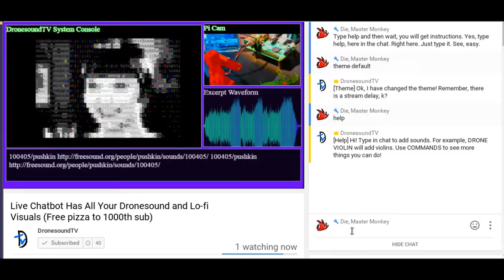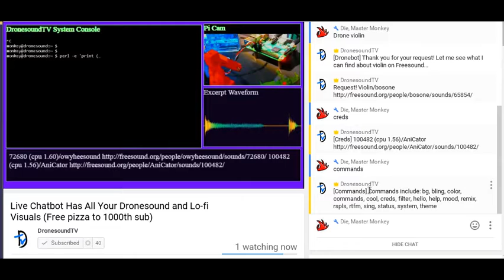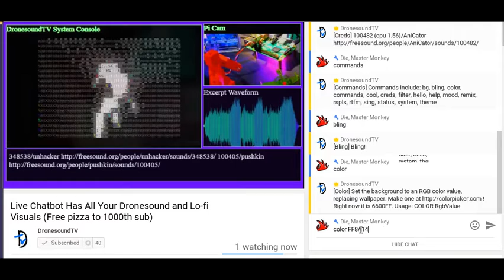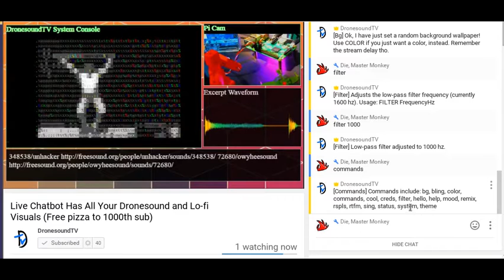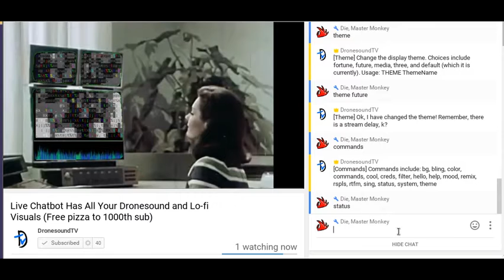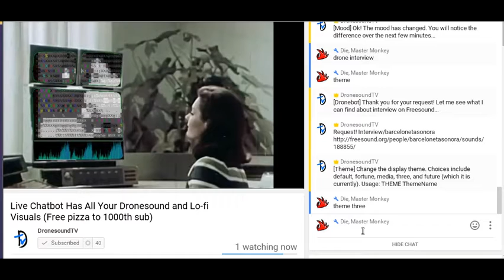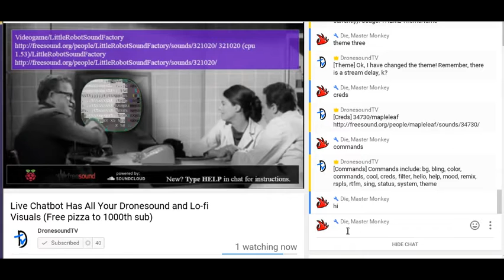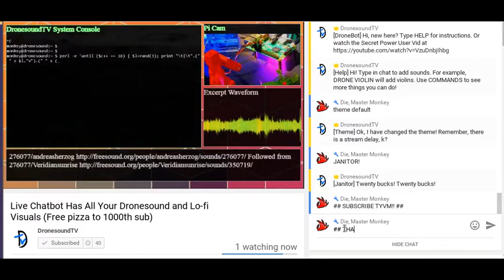Geek Stuff: DronesoundTV Crash Course 0.1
A reprint of the first video crash course for DronesoundTV viewers. It's already quite a bit out-of-date and a new one is in the works, but it covers the basic features as well as some weird extras. Yes, this is a COMPLETELY different kind of "live stream bot". Actually I call it a livestream performer's bot, or "Stage Ghost".